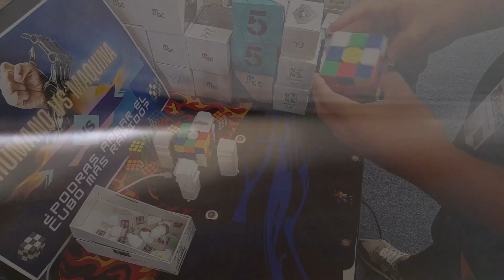Torneo y pastes Día 2💠 |SCF Pachuca 2023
Hoy les traigo un video entre resumen y blog del torneo Speed Cubing Fest Pachuca 2023 día 2, que se llevo a acabo en el mes de Septiembre y fue mi primer torneo que viaje y me hospede cerca de la sede.